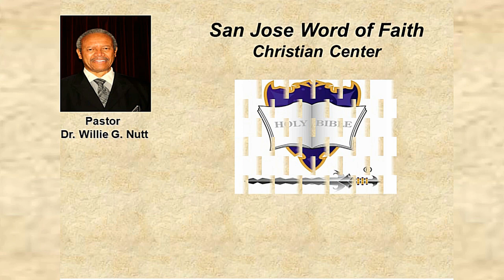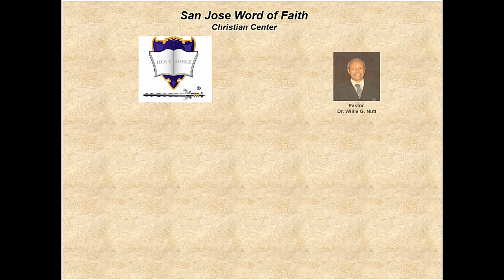Bible Study: Anointing Fall On Me - Part 5, February 20, 2022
Virtual Bible Study at San Jose Word of Faith Christian Center on Sunday, February 20, 2022 with Pastor, Dr. Willie G. Nutt.